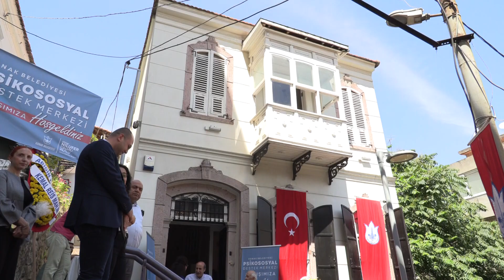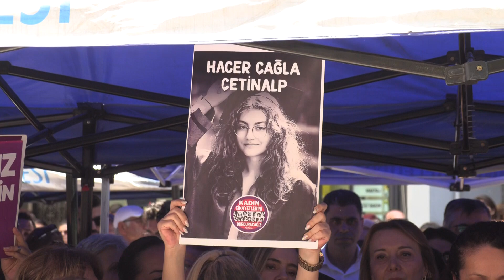Konak’ta 100 gün mutluluğu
▶︎ Konak Belediye Başkanı Nilüfer Çınarlı Mutlu, günden güne daha mutlu, daha yaşanır bir kent olma yolunda somut adımlarla ilerleyen Konak’taki 100 günlük hizmet sürecini değerlendirdi.